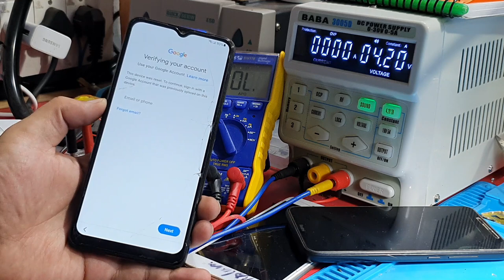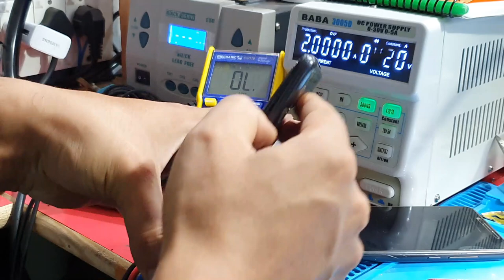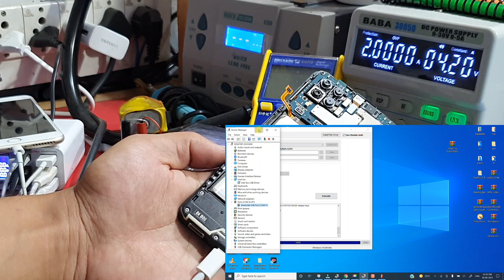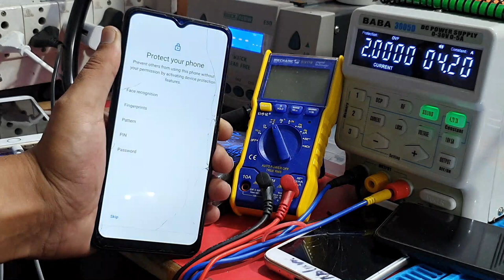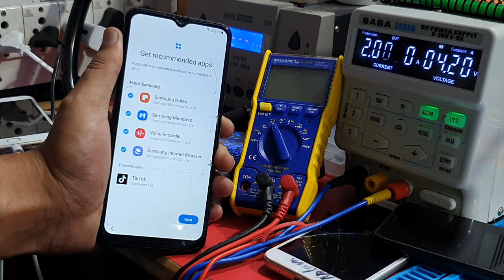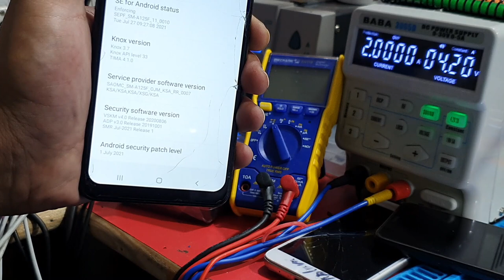Samsung A12 Frp One Click Bypass | A10s, M01, M02, M11, A12 Google Lock Remove With Umt 🔥🔥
Rayees Ruh

NewMethodSamsungFrp Bypass | Android 8, 9, 10, 11, | A, M, S, N, G,  Series Frp By Google Chacha
Samsung A12 Frp One Click Bypass | A10s, M01, A12 Google Lock Remove With Umt | One Click Frp Bypass